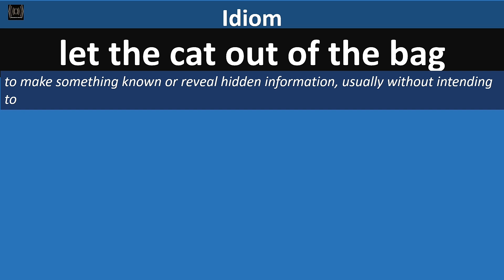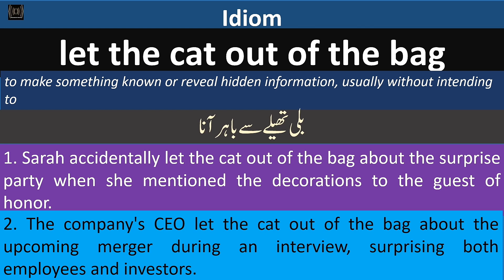Idiom | let the cat out of the bag | Meaning in English and Urdu | English Urdu vocabulary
Idiom
let the cat out of the bag Meaning in Urdu
let the cat out of the bag Meaning in English
let the cat out of the bag Urdu matlab
let the cat out of the bag translation
let the cat out of the bag Sentences example
let the cat out of the bag meaning